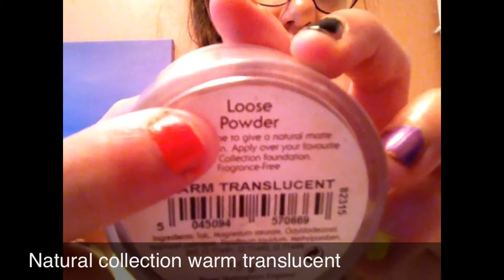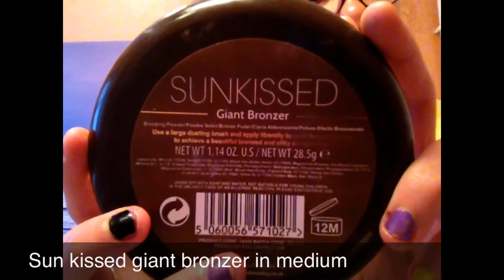New makeup routine and get ready with me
What's in my get ready with me room
My links
Snapchat shannonpentek
Instagram SPENTEK
Younow Shannon pentek